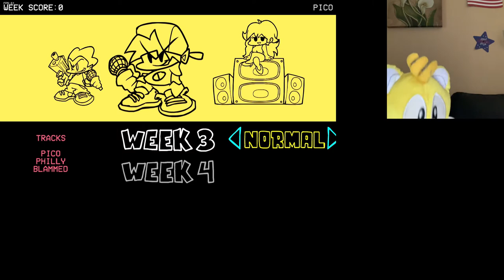Tails plays fnf part 2